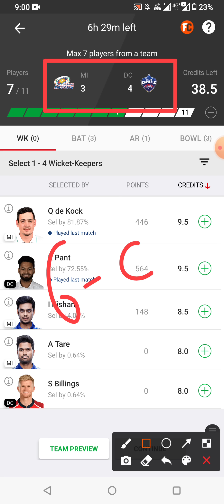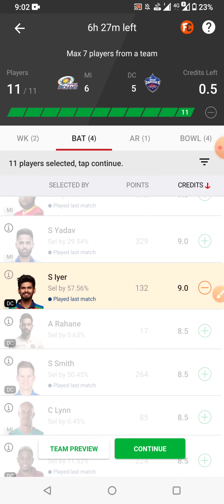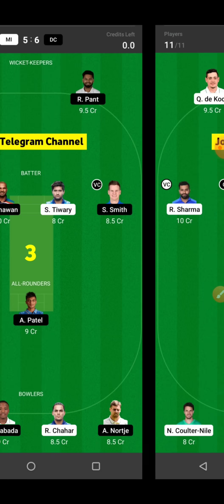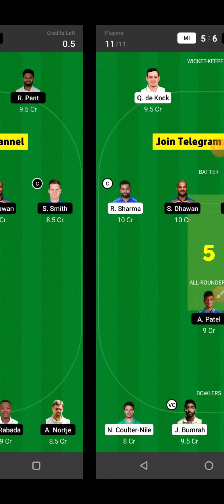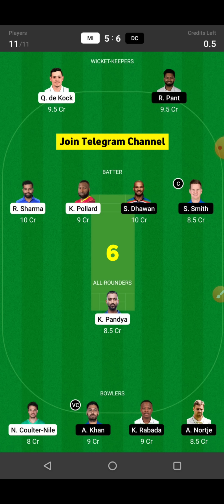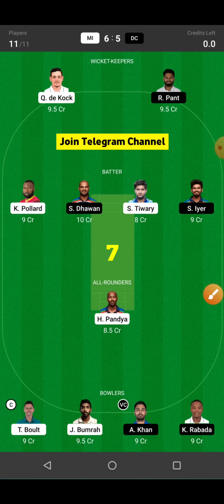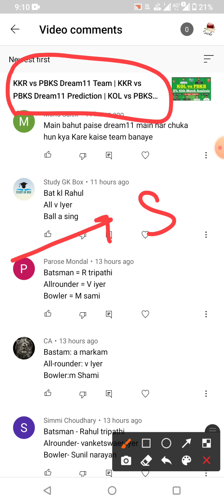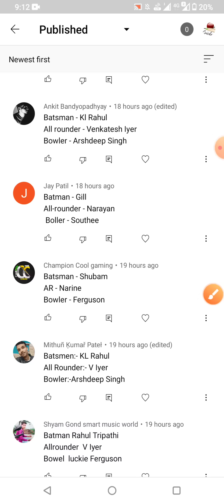MI vs DC Dream11 Team | MI vs DC Grand League Team | DC vs MI 2021 | MI vs DC Dream11 Today Match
Mumbai Indians vs Delhi Capitals 46th IPL Match Full Details Analysis + Teams IPL 2021

Mi vs Dc dream11 Prediction,
Mi vs Dc,Dc vs Mi,
today ipl match dream11 team,
Mi vs Dc dream11 today,
Dc vs Mi dream11 today,
Mi vs Dc dream11 2021,
Dc vs Mi Dream11 2021,
Mumbai vs Delhi Dream11,
Mumbai vs Delhi 2021,
IPL,Mi vs Dc Ipl 2021,
Dc vs Mi Ipl 2021,
today Match Dream11,
Mi vs Dc ipl 46th match Dream11,
Anurag Dwivedi,Ipl 2021,FCG,Ipl today
Mi vs Dc Dream11 Team
Mi vs Dc dream11 lpl t20
Mi vs Dc dream11
dream11 Mi vs Dc
Mi vs Dc dream11 today match
dream11 Mi vs Dc ipl t20 2021
Mi vs Dc dream11 1 October
Dc vs Mi d11 Team
Dc vs Mi dream11 team Prediction
Mi vs Dc dream11 analysis
Mi vs Dc dream11 ipl
Mi vs Dc dream11 ipl t20 ipl
Dc vs Mi dream11 ipl 2021
Mi vs Dc dream11 team today
Mi vs Dc 2021 d11